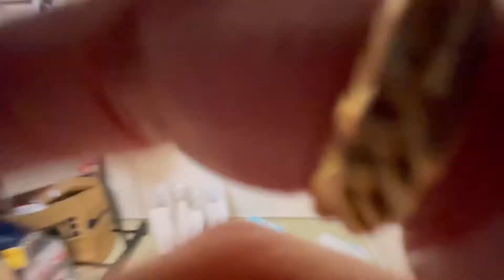Christmas🎄party and fun games 2021 (part 2)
Part 2 ng christmas party 🎉 2021 grabe ang saya at syempre di naman obvious na magugulo kami at namaos ang host dahil sa mga players😂na pasaway